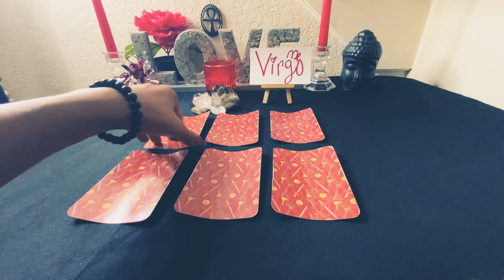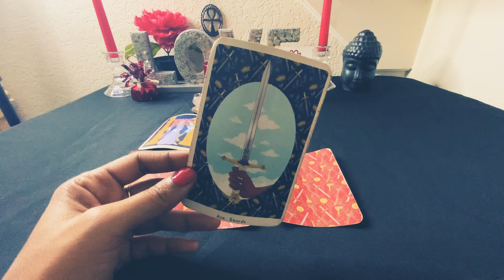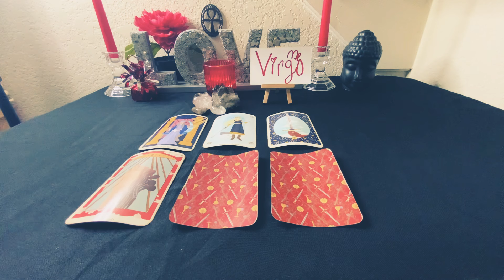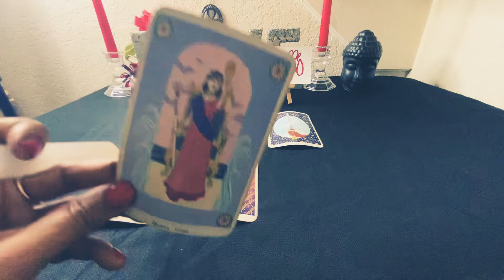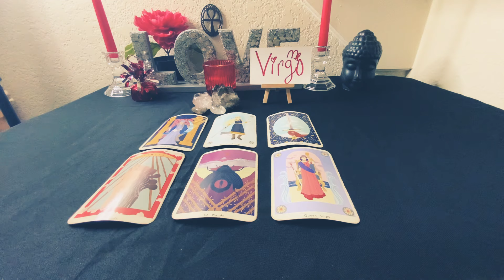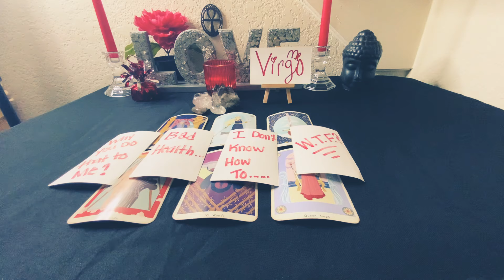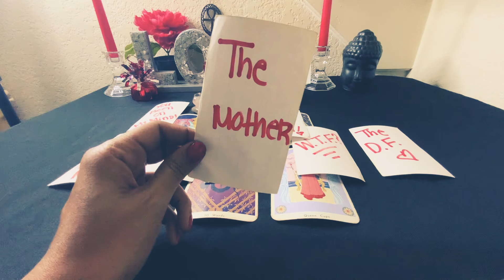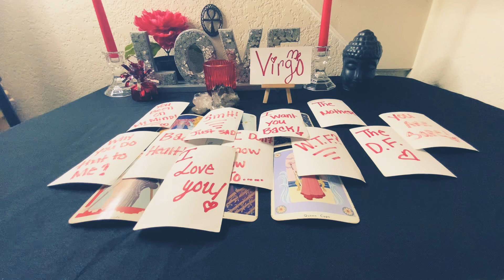VIRGO♍️ I AM FED 🙅🏽‍♂️UP WITH THE BULL😩I WANT YOU BACK ❤️THIS HAS EFFECT MY HEALTH WITHOUT YOU 👀